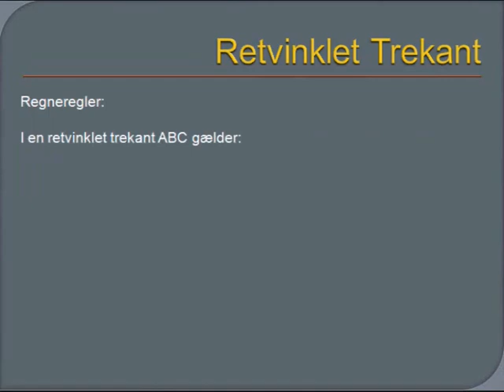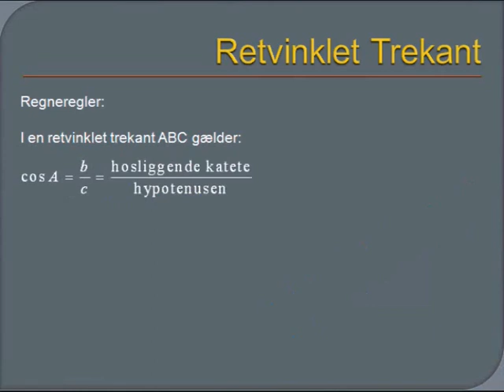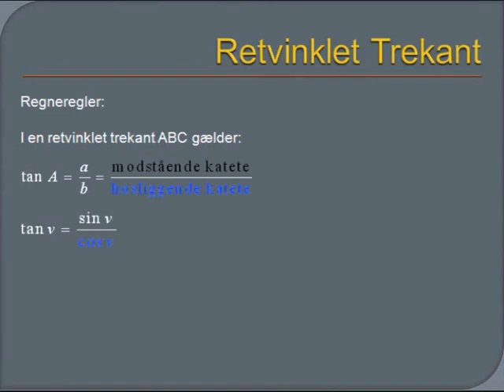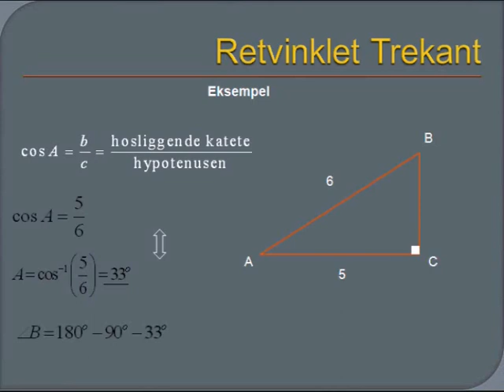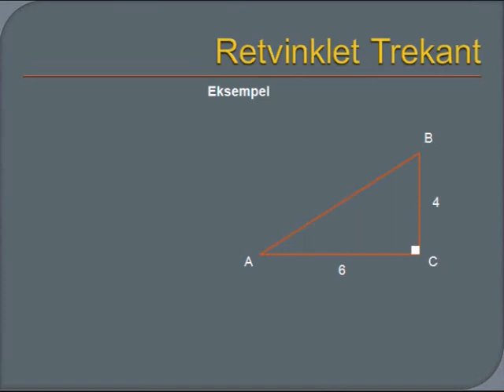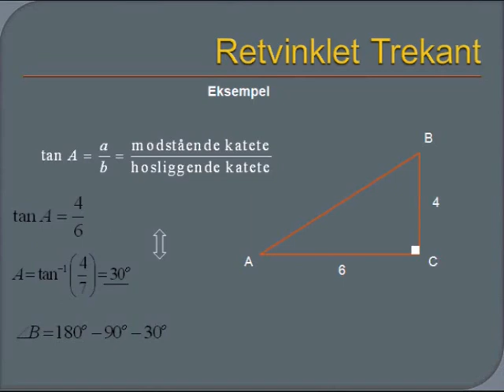Retvinklet trekant - sinus, cosinus og tangens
Herfra kan du se, hvorledes du blandt andet kan modtage effektiv privatundervisning af gymnasielærere, effektiv eksamenstræning og en masse andre fordele der giver dig det bedste resultat.

Her gives en præsentation til retvinklede trekanter samt sinus, cosinus samt tangens. Disse sinus, cosinus og tangens til en vinkel, er kun gyldig for en retvinklet trekant.